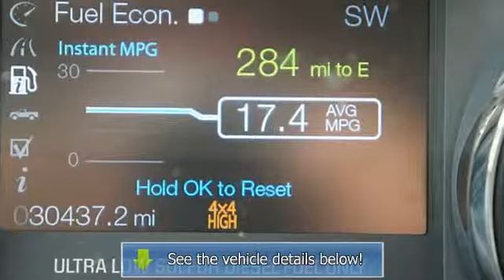2012 Ford Super Duty F-250 SRW - Al Packer Ford White Marsh - Middle River, MD 21220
For Sale: 2012 Ford Super Duty F-250 SRW
VIN: 1FT7W2BT6CEB57085
Engine: Diesel 8 Cylinder Engine 6.7L/406
Drivetrain: Four Wheel Drive
Transmission: 6-Speed A/T
Mileage: 30,446
Color: Autumn Red (exterior) Adobe (interior)

Features:
Pricing does not include State Tax, Tags, Freight, and Processing fees and includes all applicable rebates and incentives. Not all customers will qualify for all applicable rebates and incentives. All vehicles subject to prior sale. Internet pricing can not be combined with other offers. See dealer for details. Not responsible for any typographical errors. All pricing and special rates are with qualified credit.